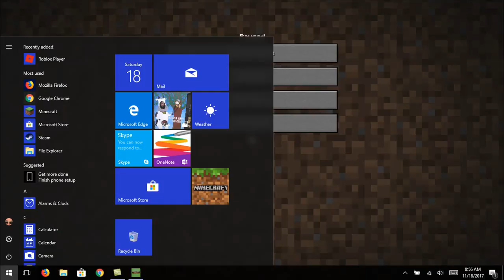Minecraft Story Mode S2 E4 Part 2 Getting to know Fred